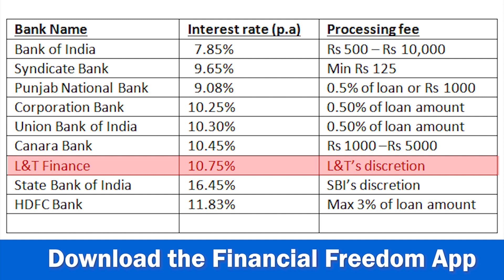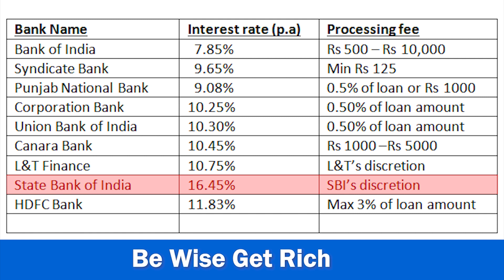Two Wheeler Loan | Cheapest Two Wheeler Loan | Two Wheeler Loan Interest Rates 2021 | Bike Loan 2021